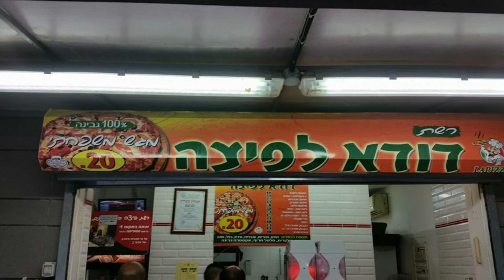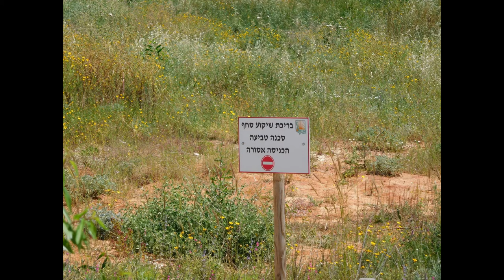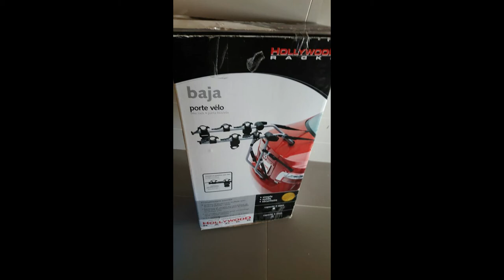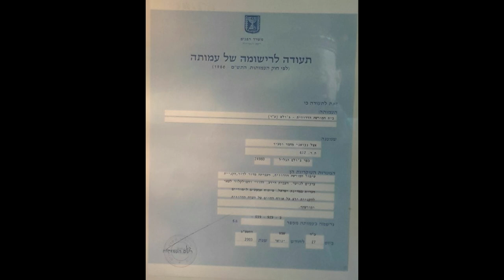צילומים שלי 2020